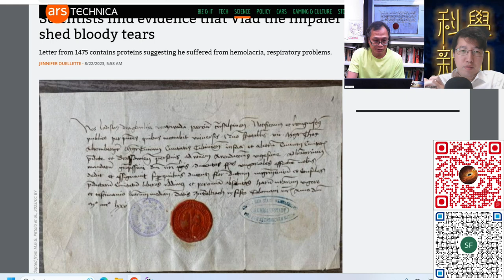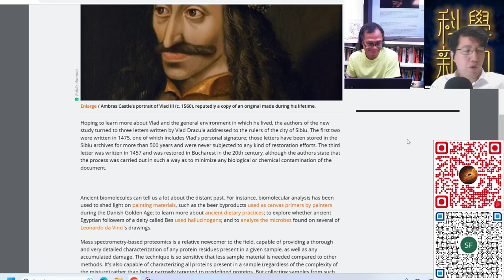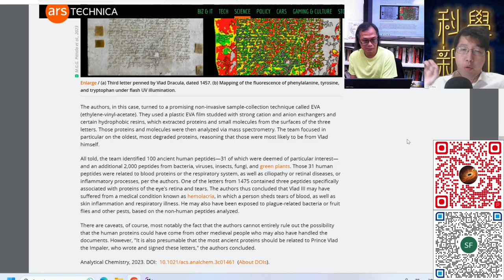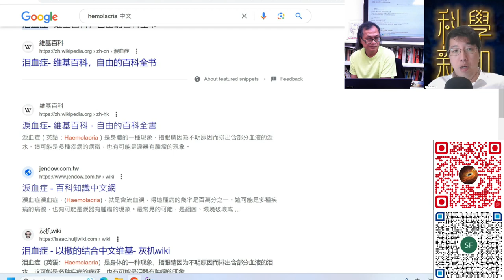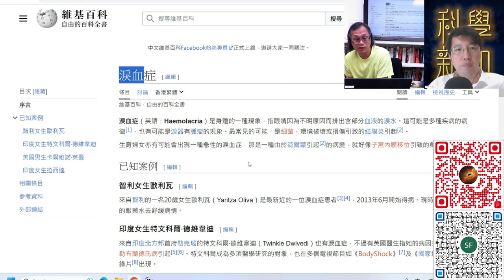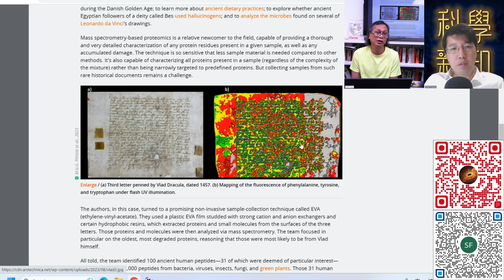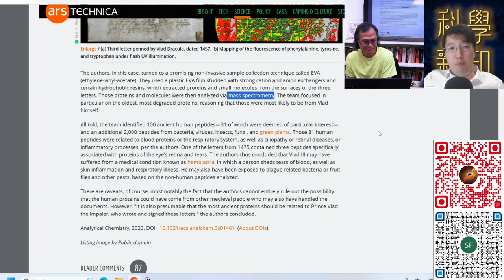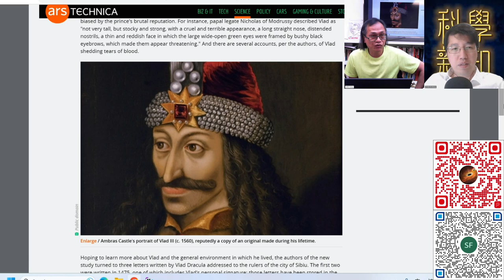科學新知 2023-08-24 科學回憶錄: 吸血鬼德古拉留下的書信，留下甚麼線索讓後世以科學鑑證去還原其人物原形？| 主持：陳志宏博士 & 台長梁錦祥